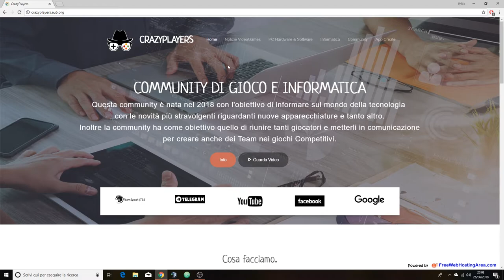CHE VIDEO FARE?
Breve descrizione video : CHE VIDEO FARE?